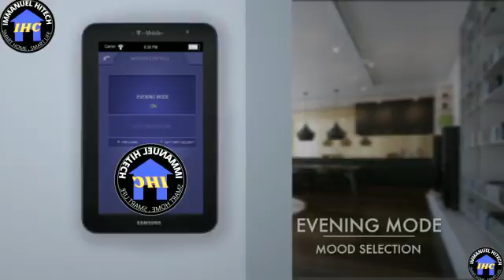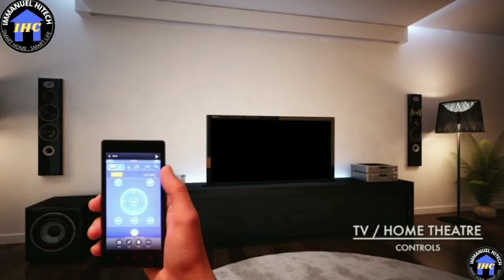SMARTHOME BY IHC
ORDER :
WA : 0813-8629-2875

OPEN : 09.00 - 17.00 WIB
SENIN-SABTU